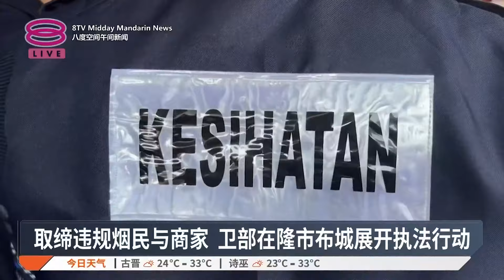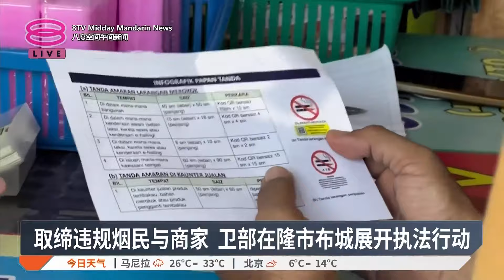取缔违规烟民与商家 卫部在隆市布城展开执法行动 【2024.10.22 八度空间午间新闻】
【取缔违规烟民与商家 卫部在隆市布城展开执法行动】
卫生部取缔各场所查获违反烟草法令者，21天开出8250令吉罚款。